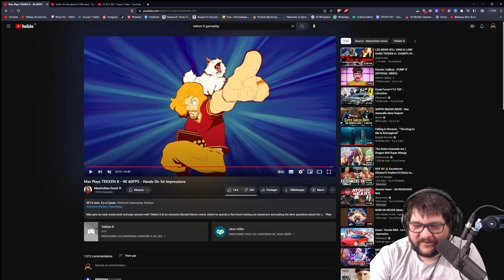Je n'ai PAS joué à Tekken 8... mais je vous donne quand même mon avis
Je vous donne mon avis sur le gameplay de Tekken 8.